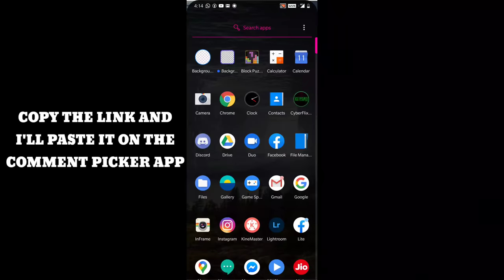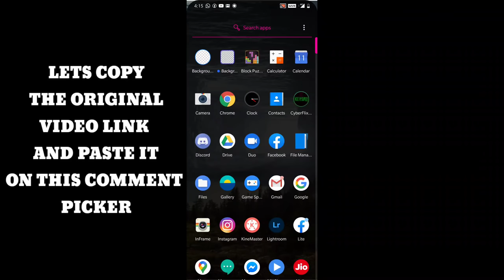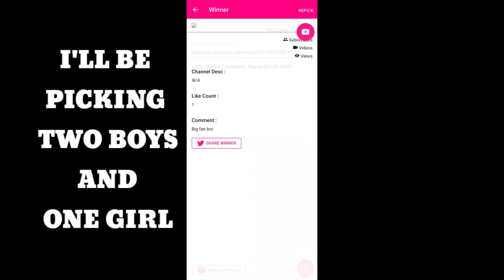COLLAPSE TV GIVEAWAY 🥳 PUBG MOBILE MANIPUR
Setting :
GYROSCOPE

Edited with :
Kine Master